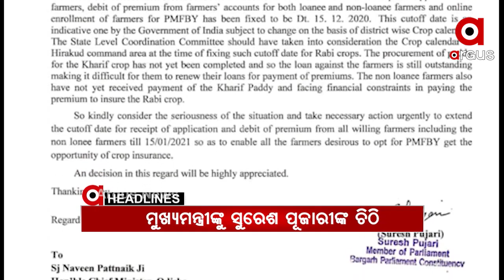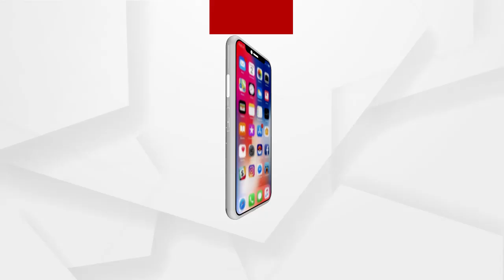Headlines 9Am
ବାଲେଶ୍ୱର ନିଖୋଜ ନାବାଳିକାଙ୍କ ମୃତଦେହ ଉଦ୍ଧାର...
ବ୍ରହ୍ମପୁରରେ IPL କିଙ୍ଗପିନ ଲିଙ୍କ ଘଟଣା...
ମୁଖ୍ୟମନ୍ତ୍ରୀଙ୍କୁ ଚିଠି ଲେଖିଲେ ବରଗଡ଼ ସାଂସଦ ସୁରେଶ ପୂଜାରୀ...
ଆଜି କ୍ୟାବିନେଟ୍ ବୈଠକ...
ଆଜି ବର୍ଷ 2020ର ଶେଷ ସୂର୍ଯ୍ୟୋପରାଗ...
ଆଜିଠୁ 24 ଘଣ୍ଟିଆ RTGS ସେବା ଆରମ୍ଭ...
ଡ୍ରାଗନର ହେବନି ମୋବାଇଲ ଡିସପ୍ଲେ...
କୁହୁଡ଼ି ଚାଦରରେ ଉପକୂଳ ଓଡ଼ିଶା...